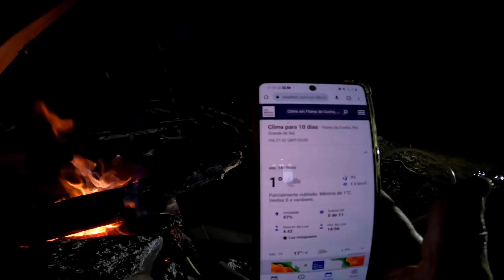A Perda de Um Companheiro: A Fogueira nos Salvou do Frio Congelante. Parte1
A Fogueira nos Salvou do Frio Congelante, Mas na Manhã Seguinte o Pior Aconteceu!
Buenas meus Amigos ,Bora pra Aventura!
Nessa Pescaria Gelada de Inverno eu e meu Pai embarcamos em mais uma difícil batalha no Mato nuum dia muito frio de temperaturas negativas depois da passagem de outro Ciclone no RS.
Saímos pra pescar perto do meio dia ,adentramos na Mata com uma tralha pesada nas costas e descemos até o ponto de pesca,chegando montamos Acampamento logo e já fomos atrás de achar lenha,depois de tudo pronto atiramos as linha na água e assamos uma linguiça.
Na parte da tarde focamos na Pescaria mas o rio estava muito cheio ,estava dentro do mato e tivemos que pescar bem na barranca nos remanso .
Perto da noite saiu um Jundiá muito lindo que eu segurei pra fazer um frito de peixe.
Chegou a noite então, tentamos pescar mas o frio não deixou por muito tempo ,pois congelada as mãos. Ficamos perto do fogo o Pai foi dormir cedo ,não foi fácil a noite pois não tínhamos colchão !
Levantamos cedo ,tomamos café é iríamos pescar ,mas aconteceu um Fato muito triste nessa hora eu não filmei pois achei que seria melhor prestar atenção no que aconteceu e não perdi 1 segundo pra tentar ligar a câmera.
O acontecido vocês verão no decorrer do vídeo e a continuação é o desfecho da história no próximo vídeo meus Amigos!

Apoiadores do Pescaventura:

Hidro2Eko 🔥 🔥 🔥
Náutica Mantovani 🔥 🔥 🔥
Tchê Iscas 🔥 🔥 🔥
Monster3x 🔥🔥🔥
Monster Pesca 🔥🔥🔥
ValTur 🔥🔥🔥